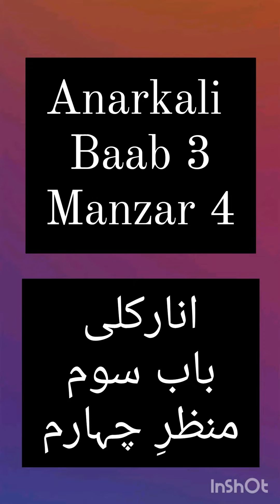A level Urdu 9686 | Anarkali Audio | Baab 3 Manzar 4